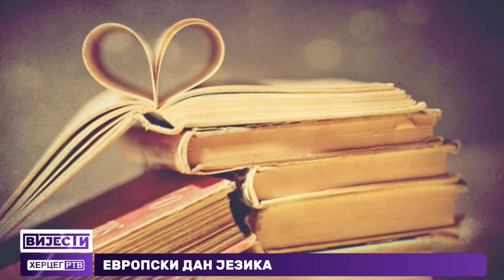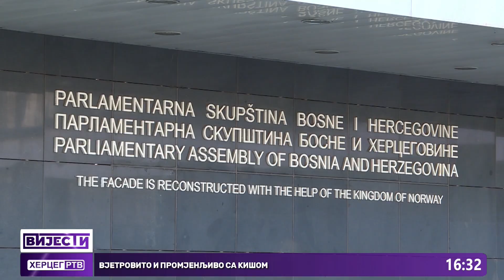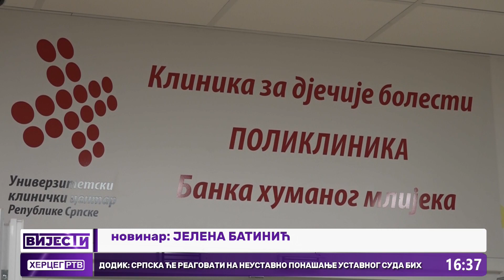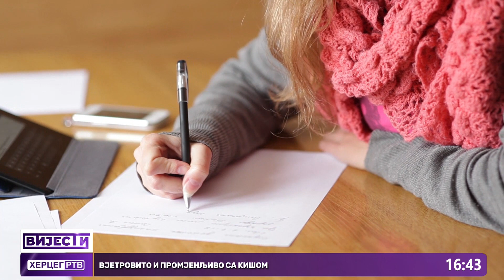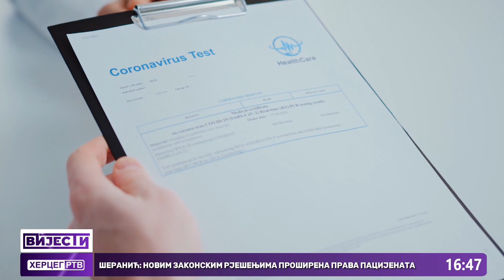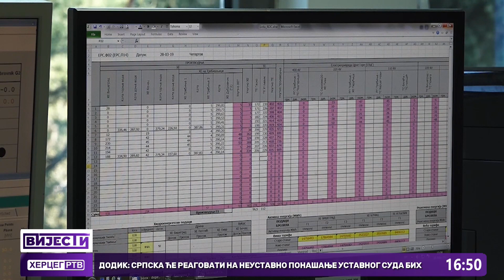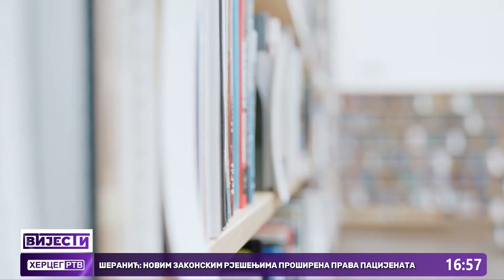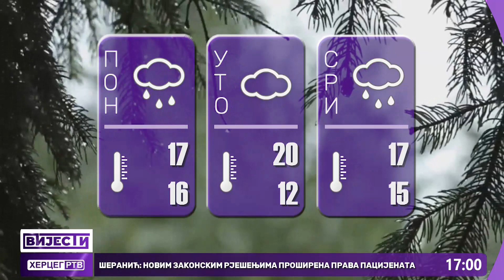Vijesti u 16:30h (26.09.2022.godine)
Ponašanje ustavnog suda BiH
Proširena prava pacijenata
Evropski Dan jezika
Promjenljivo sa kišom